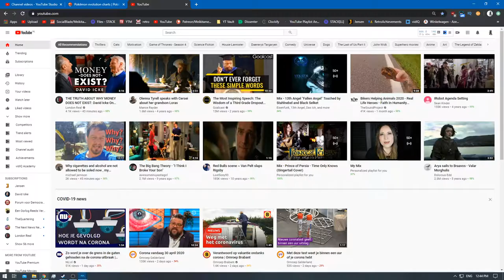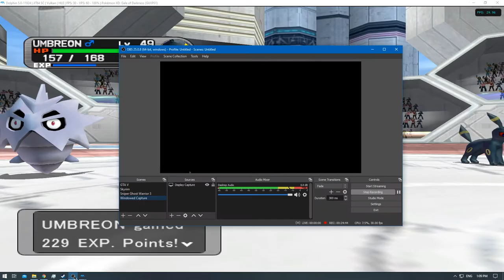[1/1] Pokemon XD: Gale of Darkness - Episode 40 [NC]